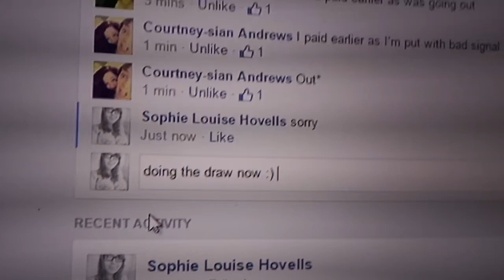Pick a pop round 6